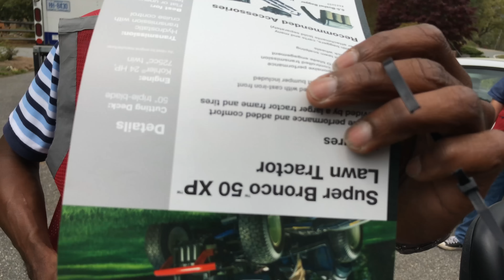Troy-Bilt Super Bronco 50 XP Riding Lawn Mower - Introduction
Troy-Bilt Super Bronco 50 XP™ Lawn Tractor - as I received if from Lowes Hardware delivery. Delivery guy Jacques gave me the rundown on starting and basic maintenance. The mower was very highly rated in the research I did online . . and it's made in the USA. It has a 24 HP Kohler 7000 series engine. The model I bought can be found at this - I'll be posting some videos of the tractor's performance in coming days. The official model number of this mower is: Model No. 13WQA2KQ011 - Update - Here's how the mower is working after three seasons of mowing